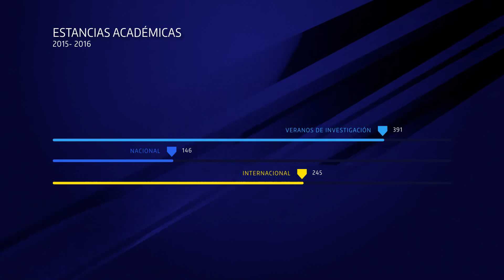Atención a Estudiantes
Hermosillo, Sonora. 2016